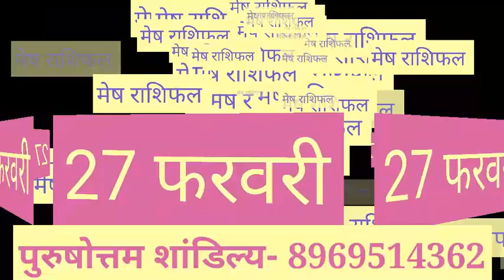Mesh Rashi 27 February | मेष राशि 27 फरवरी | Aaj ka Mesh rashifal | Today horoscope | Mesh special